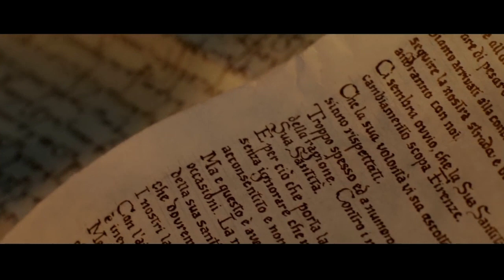Assassin's Creed Lineage